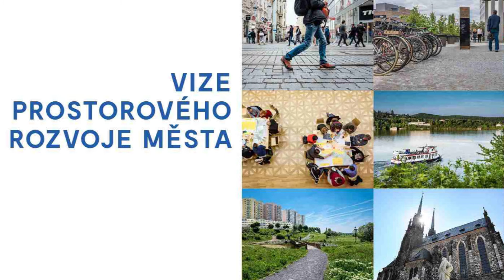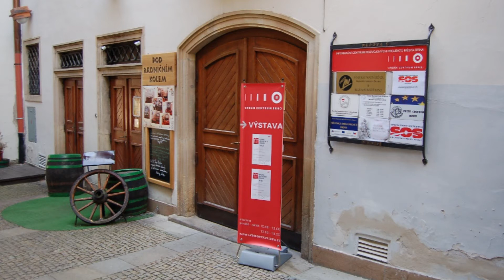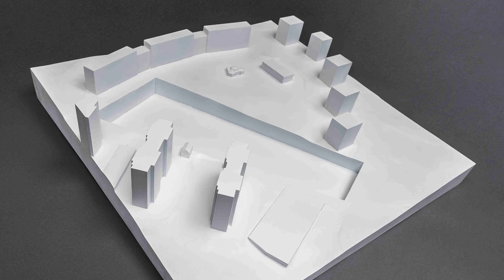Brněnské echo speciál (28. 8. 2017)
Rozhlasový publicistický pořad statutárního města Brna Brněnské echo speciál odvysílalo 28. srpna Rádio Kiss. Hostem ve studiu byl ředitel Kanceláře architekta města Brna Michal Sedláček.